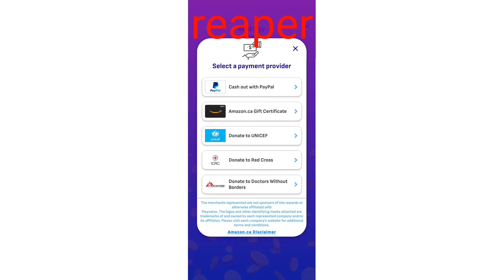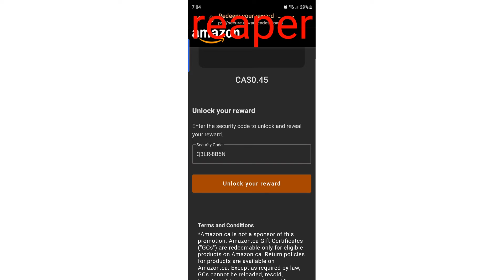showing the process of cashing out to amazon